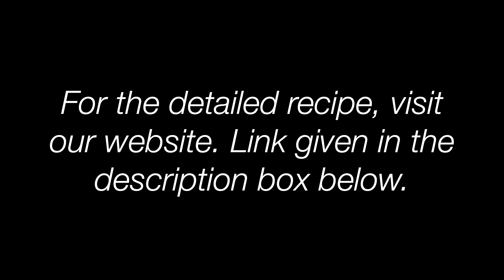ज़बरदस्त करारे और एक नए फ़्लेवर वाले चने की दाल के वड़े Chanadal Vada Recipe Nashta Recipe Snacks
Crispy, flavour-packed chanadal vadas are just the thing you need to transform you everyday tea-time into a delectable experience.
Chanadal vadas, simply put, are fried fritters/dumplings of split bengal gram (chanadal). The dal is soaked, ground, spiced, made into balls & deep fried. These delectable vadas can be served as a teatime snack or as a starter to a multi-course meal. They go great with green chutney or ketchup.

pakora